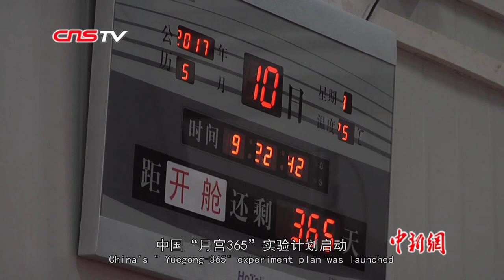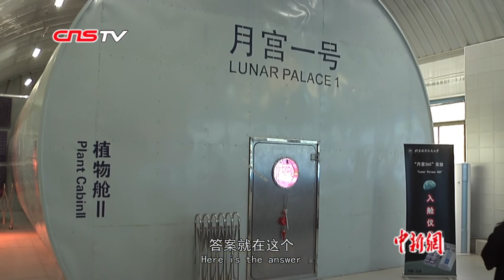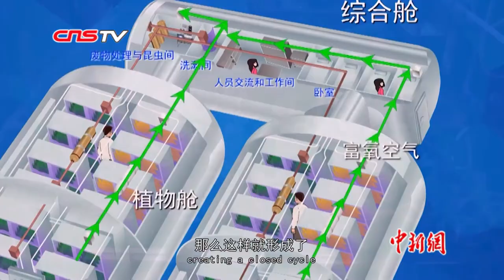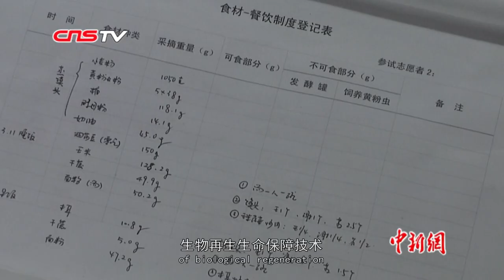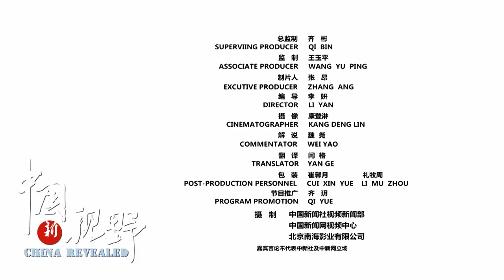极境方舟370天旅行 月宫一号打造人类新家/Extreme Ark“Yuegong-1”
一个密闭空间，形成什么样的生态系统，才能让人足不出户生存数百天？
2017年5月10日，中国“月宫365”实验计划启动。在总面积150平方米、总体积500立方米的“月宫一号”中，依靠系统内食物、氧气等生存要素的循环再生，三批志愿者成功挑战——持续生存了370天。